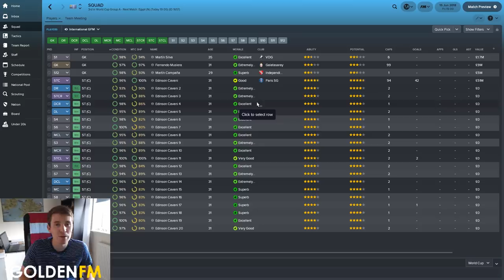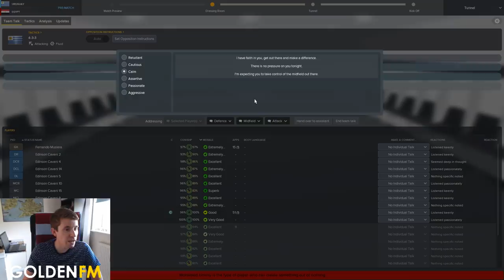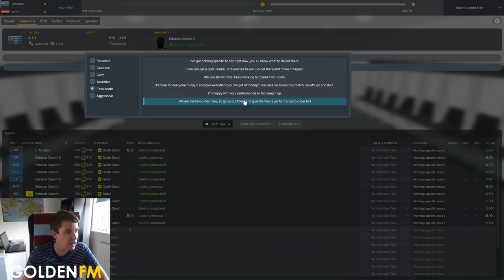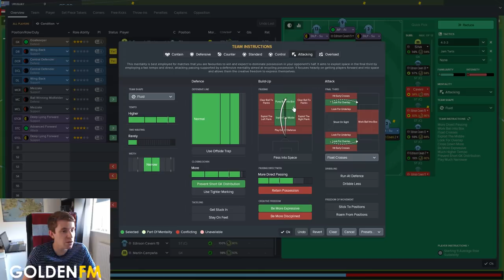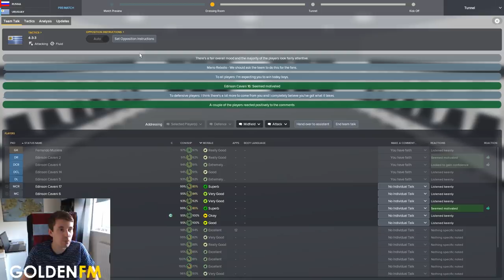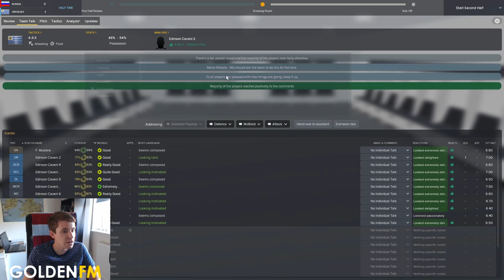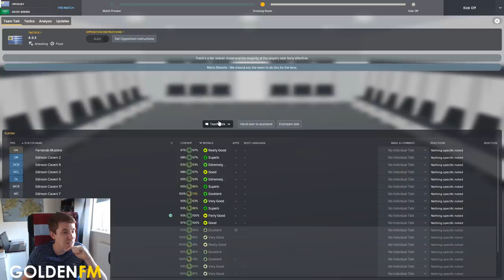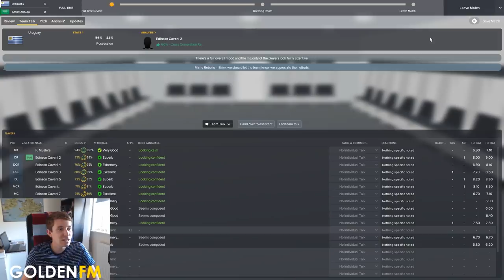Can a Team of Edinson Cavani Win the World Cup for Uruguay? | Part 2 | FM18 Experiment